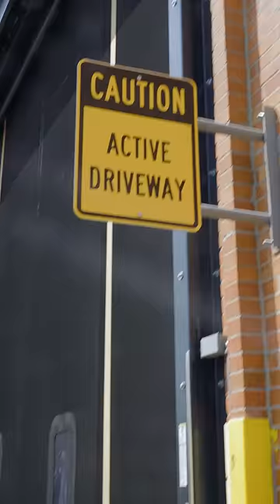German Sayings (Directly Translated)